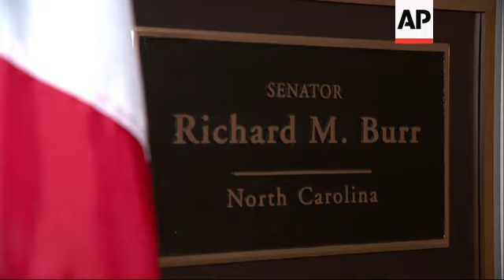Burr: Probe is a distraction to Intel Committee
(14 May 2020) Sen. Richard Burr said the Justice Department's investigation into his stock sales has become a distraction to the "important" work of the Senate Intelligence Committee.
"I think that the security of the country is too important to have a distraction," Burr said.
The Republican senator stepped aside as chairman of the Senate Intelligence Committee after the FBI served a search warrant for his phone as part of an ongoing insider-trading investigation tied to the coronavirus pandemic.
Senate Majority Leader Mitch McConnell announced the move, saying he and Burr had agreed it was in the Senate’s best interests.
FBI officials showed up at Burr’s home with the warrant on Wednesday. That marks a significant escalation into the Justice Department’s investigation into whether Burr broke the law with a well-timed sale of stocks before the coronavirus caused markets to plummet.
The Justice Department declined to comment. His attorney did not respond to phone and email messages.